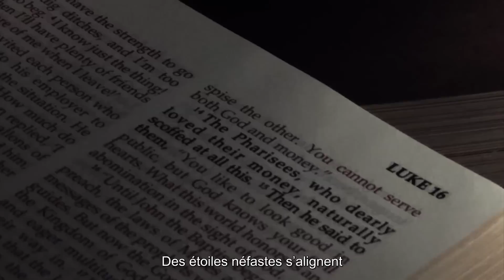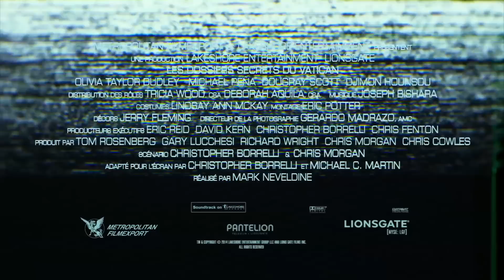LES DOSSIERS SECRETS DU VATICAN Featurette VOST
en salle le 29 juillet !!

Angela Holmes, une jeune femme ordinaire de 27 ans, comprend un jour que sa présence a un effet dévastateur sur son entourage, infligeant des blessures, voire la mort, à ceux qui l’approchent. Estimant qu’elle est possédée, le Vatican est sollicité pour pratiquer l’exorcisme. Mais il s’avère que le mal qui ronge Angela est une ancienne force satanique d’une puissance hors du commun.

Le père Lozano va tenter d’éliminer le redoutable démon, pas seulement pour sauver l’âme de la jeune femme, mais notre monde...